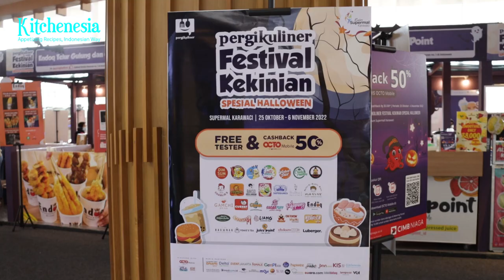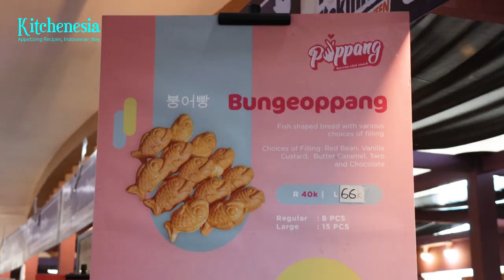We Ate FOOD WITH PERFECT RATING (5 Out of 5) on PergiKuliner App | FestivalKekinian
Tap CC for ID/EN subs
PergiKuliner Festival Kekinian Spesial Halloween was held at Grand Atrium, Supermall Karawaci, for 13 days straight: October 25 – November 6. Visitors were served hundreds of lip-smacking food and beverages from thirty brands. This food bazaar was a go-to spot for families, providing entertainment for all ages such as a photo booth, magic performance, and fun games.
About Kitchenesia TV:
Enjoy the best story of Indonesian cuisine right at your fingertip! Follow our hotel and restaurant recommendations for your memorable journey of learning the richness of Indonesia’s food cultures. Get inspired by prominent figures in the food industry in our exclusive interview series. Kitchenesia is available on a website, Instagram, and YouTube.
Welcome, 2022! Depending on how you look at things, we're entering the year 2022, or 2020 too. Regardless of which perspective you adopt, Kitchenesia TV remains to be your trusted guide for hotels and restaurants. Your support keeps us going, and we couldn't be more grateful for that. But in 2022, we have a resolution: we aim to expand our community. You can also spread the word about our community by sharing our content on your social media. Together we can reach out to even more people in our community. Stay safe, everyone.
A Member of GRID NETWORK